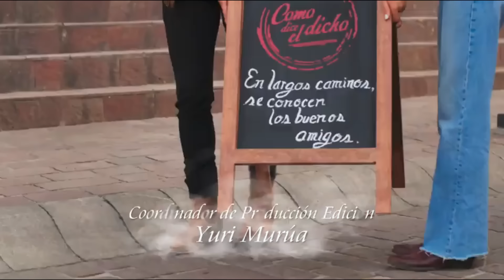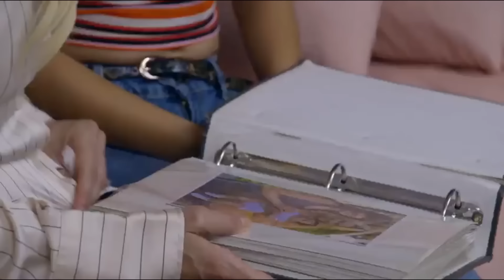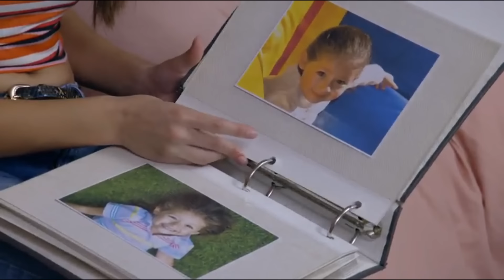Como Dice El Dicho Capítulo 2024 - EL AMOR ENTIENDE TODOS LOS IDIOMAS ( PART 1 )